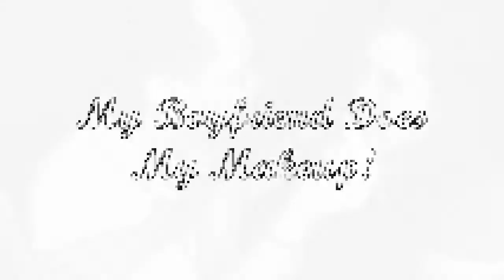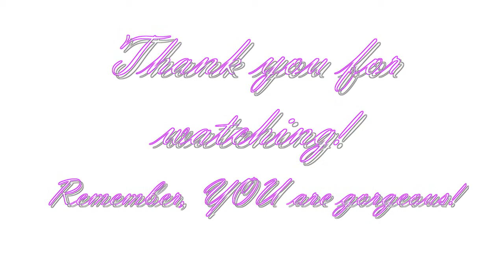My Boyfriend Does My Makeup! ♥♥♥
MY PREVIOUS VIDEO:
Romantic Makeup Look Collaboration with beautystilo
To JM,

Thank you so much babe for agreeing make this video possible! No boyfriend can pull up this amazing look on me but you. Haha! I love you! Tsup! ♥

xoxo
Jaja